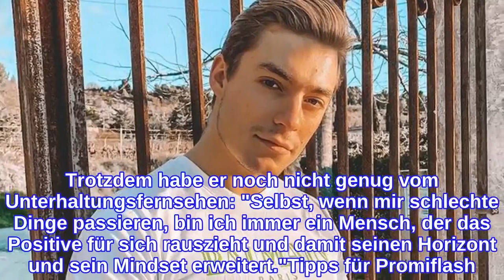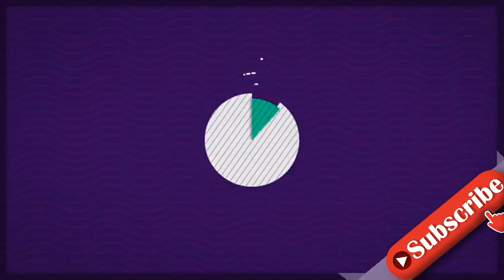Kamera geboxt: Henrik wird aggro bei "Promis unter Palmen"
Henrik Stoltenberg verliert die Beherrschung! Der einstige Love Island-Kandidat wird schon bald wieder bei einem TV-Format dabei sein. Dieses Mal sucht er aber nicht nach der großen Liebe – er wird nämlich mit einigen Realitystars wie Willi Herren (45) oder Calvin Kleinen bei Promis unter Palmen zu sehen sein. Schon in der ersten Staffel kam es des Öfteren zu heftigen Streitereien. Und auch Henrik wird an seine Grenzen kommen, wie man bereits im Trailer sehen konnte. Im Promiflash-Interview äußerte sich der "Bon Schlonzo"-Erfinder nun zu seinem Ausraster.Henrik schlug vor Wut sogar gegen eine der Kameras. "Wir haben einfach hitzig diskutiert. Es gab echt sehr, sehr viele Streitthemen in der Villa. [...] Ich habe da Charaktere kennengelernt, mit denen ich zum größten Teil privat niemals etwas zu tun haben wollen würde", erzählte der Personal Trainer im Promiflash-Gespräch. Seiner Meinung nach sollen sich einige Kandidaten nicht ihrem Alter entsprechend verhalten haben. Warum er aber schlussendlich so ausgeflippt ist und die Kamera geboxt hat, wird man erst während der Ausstrahlung erfahren.Mittlerweile habe er herausgefunden, "dass die Leute künstlich manipulieren, künstlich versuchen, Sendezeit zu kriegen", analysierte Henrik wohl das ein oder andere Verhalten seiner Mitstreiter. Trotzdem habe er noch nicht genug vom Unterhaltungsfernsehen: "Selbst, wenn mir schlechte Dinge passieren, bin ich immer ein Mensch, der das Positive für sich rauszieht und damit seinen Horizont und sein Mindset erweitert."Tipps für Promiflash?
INFORMATION
• Source: promiflash